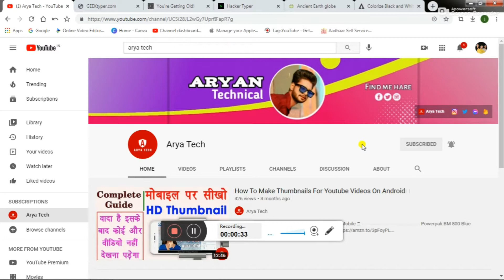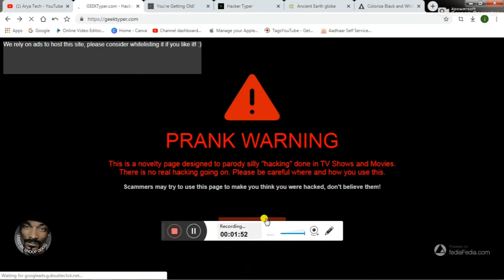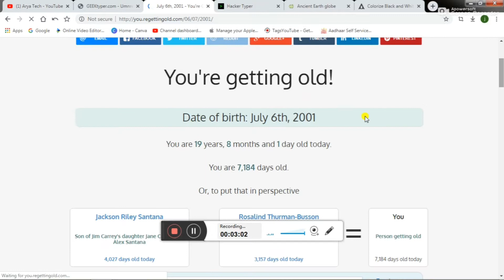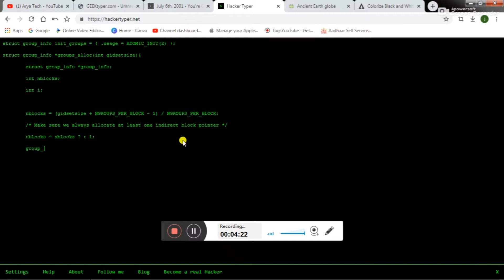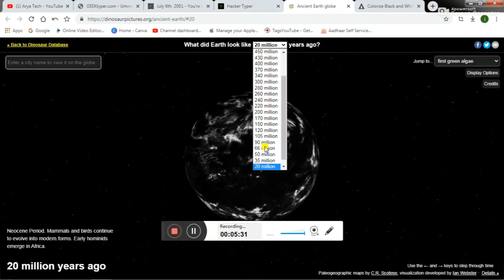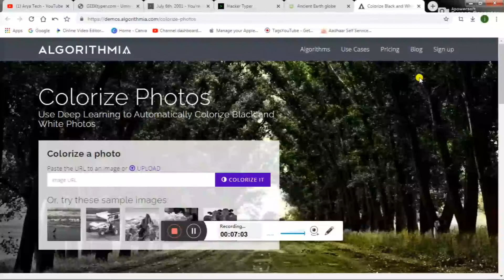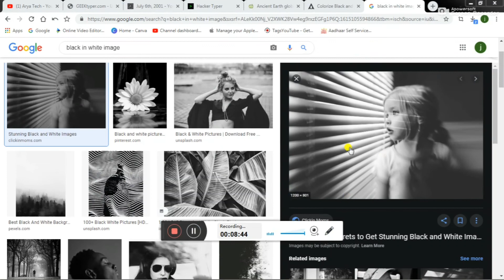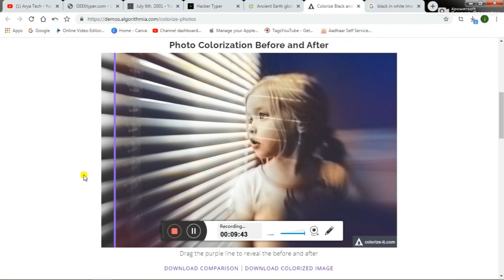5 Most Amazing Websites on the Internet | Top Most amazing websites of 2021 | Unique Websites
Hay guys in this video I talk about some most unique websites that really impress you and makes your day.in this video i also talk about some artificial intelligence based websites that blown my mind and hope so it also blown your mind.

GEAR USED:

BOYA M1

○ My Camera

Solved query :

amazing websites